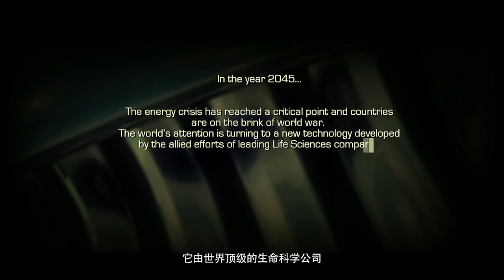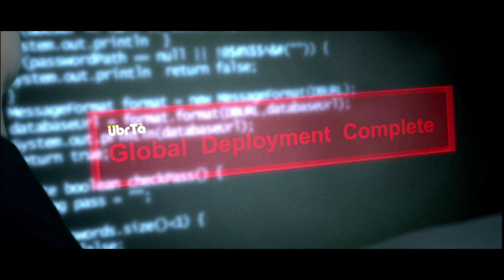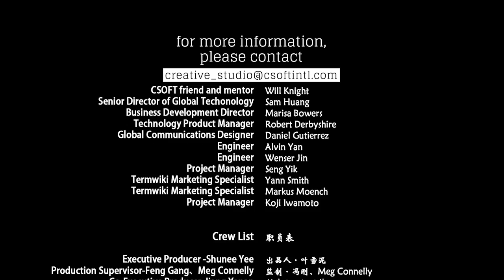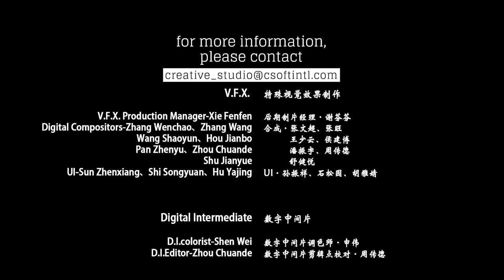Crisis 108: A CSOFT movie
Crisis 108 is a mini-movie created by CSOFT's Creative Studio. This movie is set in 2045, when the world is suffering from a global energy crisis. Fortunately, a technology has been developed to combat the crisis, but it must be localized for simultaneous worldwide deployment. CSOFT, as a leading provider of global communications and language technology, is able to utilize one of their proprietary tools to accelerate the localization process... But will it work in time to deploy the technology in 108 languages?